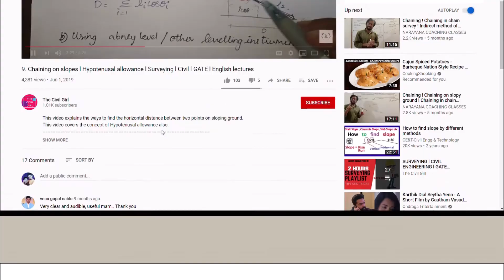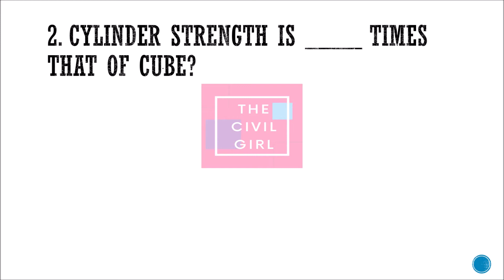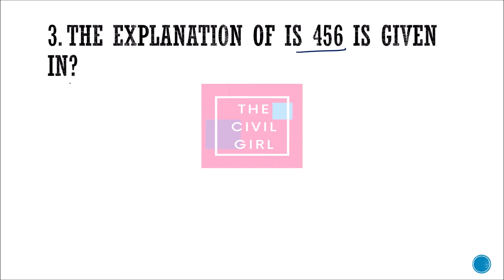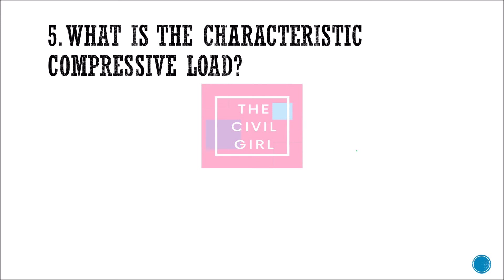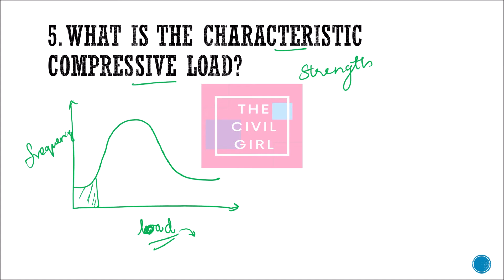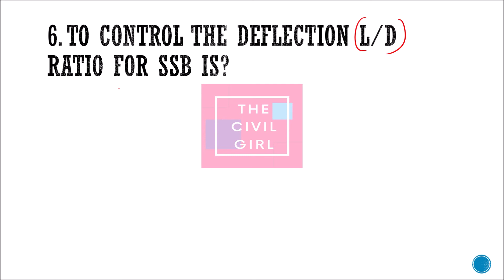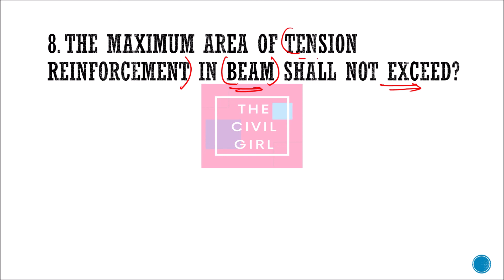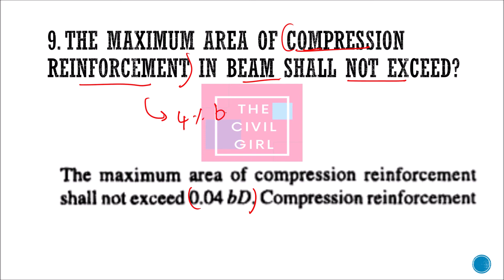Top Civil Engineering MCQ l Very Important Technical aptitude for interviews | LNT l TATA l fresher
This video consists of the top most important interview questions asked in Civil engineering interviews. This video focuses on concrete technology and reinforced cement concrete- the topic where most questions come from.

This covers the basic knowledge needed for any site engineer when going for an interview.

Video 1:
1. What is shear centre
2. What is meant by fatigue?
3. What is the minimum grade of concrete for RCC in seawater?
4. What is meant by honeycomb?
5. Initial and final setting time of cement?
6. Weight of steel formula?
7. Guniting and shot creteing - diff
8. Where is working stress method used?
9. Types of slump
10. Effect of aggregate size on strength

Video 2:
1. Which formwork is removed first?
2. Modulus of elasticity of concrete?
3. What is the cover for severe conditions in RCC?
4. What is the minimum cover for columns?
5. Minimum tensile reinforcement in RCC member is?
6. What is the value of total shrinkage strain ?
7. If a 5 mm bar is heated to from 10 to 30 degrees and is free to expand, the type of stress developed is?
8. Density of steel?
9. Weight per M of a 12 mm bar is?
10. Bearing strength of concrete in limit state method?

Video 3:
1. Flexural tensile strength of m25 concrete?
2. Cylinder strength is ____ times that of cube?
3. The explanation of IS 456 is given in?
4. What is the characteristic compressive strength?
5. What is the characteristic compressive load?
6. To control the deflection l/d ratio for simply supported beam is?
7. Are shear reinforcements provided in beams?
8. The maximum area of tension reinforcement in beam shall not exceed?
9. The maximum area of Compression reinforcement in beam shall not exceed?
10. The maximum area of tension and compression  reinforcement in beam shall not exceed?

These questions will also be helpful for people searching for technical aptitude in civil engineering for SSC, JE, GATE, state PSUs etc.

The civil Girl is a YouTube Channel for College students who wants to do self-preparation in Civil engineering stream for GATE and interviews.

This video can also be used for TANCET, TNPSC and AE exams!
The lectures are always made in English so that everyone can understand it better.

cement
initial setting time
aggregate tests
RCC
Prestress
l&t
IS 456 questions
civil interview questions
technical questions
site engineer
entry level
slab
assistant engineer
TNPSC
UPSC
PMC
practical knowledge